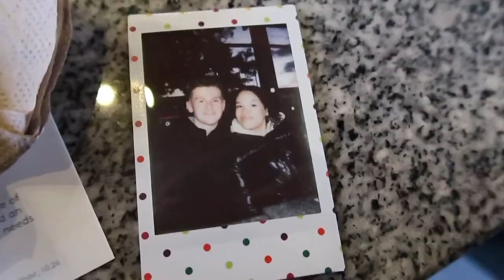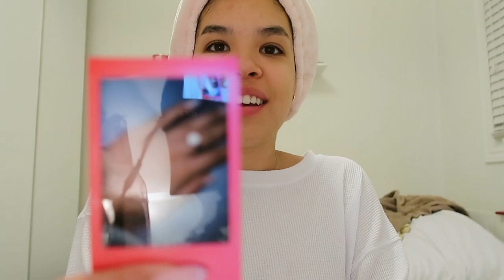MY 18TH BIRTHDAY VLOG !!!!!!!!!!!!!!!!!!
hi guys!
I didn't do much but i hope you guys enjoyed watching my video!